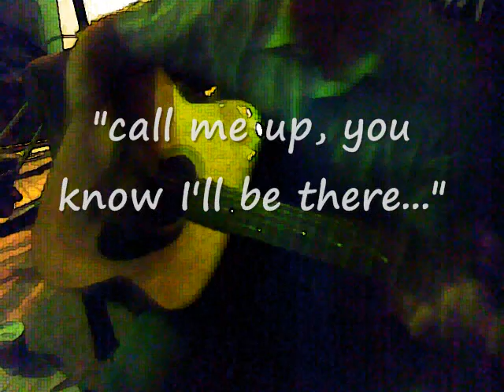True Colours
instrumental cover